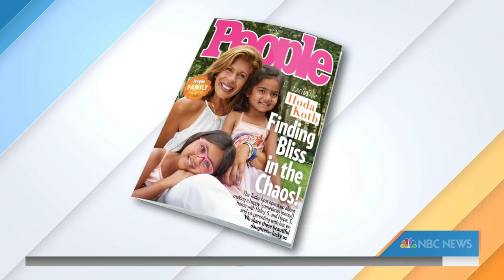Hoda And Her Daughters Are Featured On People Magazine Cover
TODAY’s Hoda Kotb and her daughters, Haley and Hope, are featured on the cover People’s family issue. “Let’s go to the store and buy all the copies,” Savannah Guthrie exclaims. The edition is available on Friday.